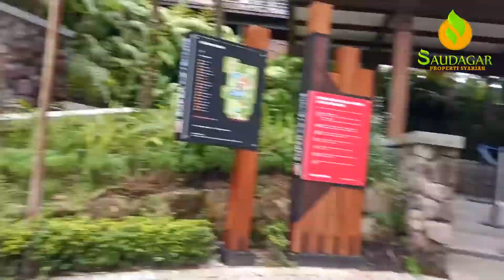Vlog Saudagar ameng ka bandung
Rihlah team Saudagar Property Syariah